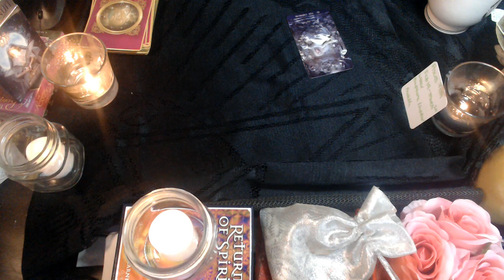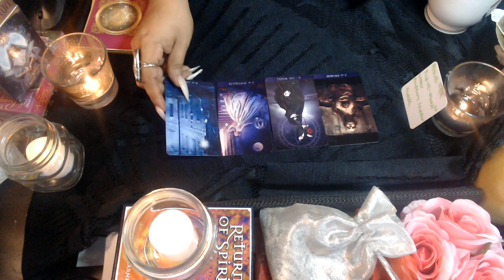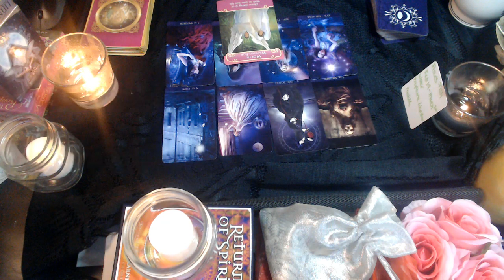PISCES NOVEMBER 2020 LOVE "SOMEONE MADE UP THEIR MIND"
3 Card Reading
30 Min Reading
1 Hr Reading